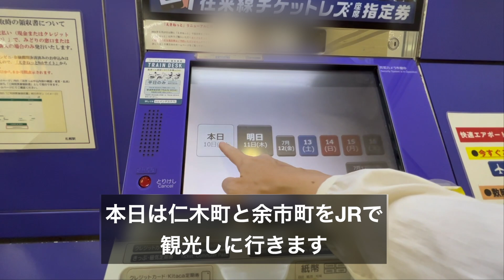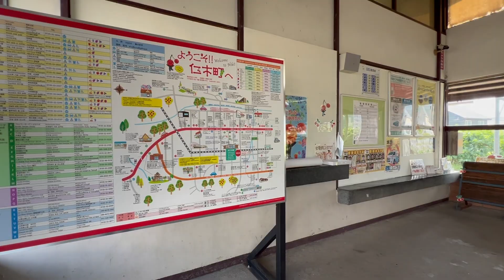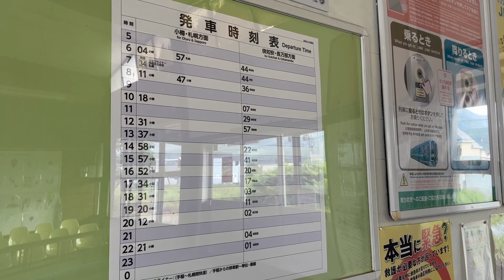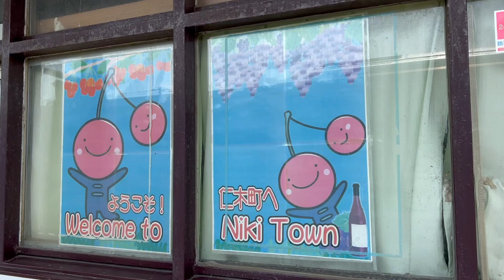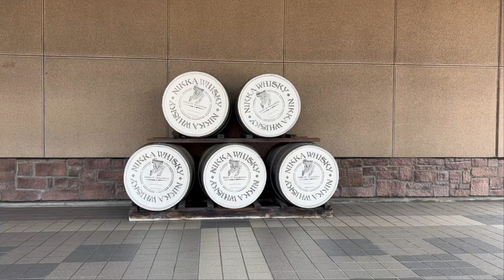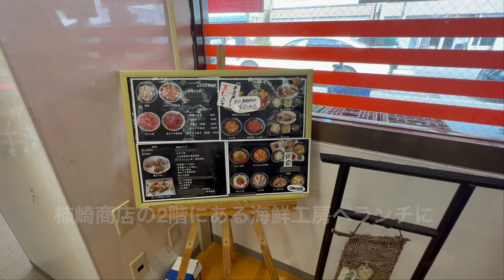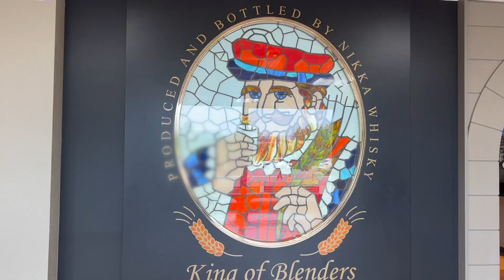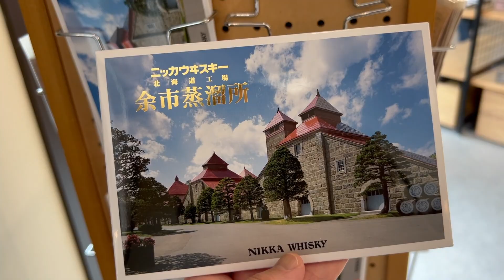【札幌発日帰り観光】JRで行く仁木町と余市町で食べ歩き/NIKI and YOICHI day tour from Sapporo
札幌からJRで日帰りで行ける『仁木町』と『余市町』を巡って来ました。フルーツやニシンで有名なエリアで訪問した7月上旬はサクランボ狩りが時期を迎えていました。レンタカーや車が無くても行ける場所をご紹介していますのでぜひ動画で旅の様子をお楽しみ下さい(^ ^)　Please choose your preferred language and watch my channel :)

00:00 札幌駅
1:51   仁木駅
2:39   今井ファーム
5:20   仁木駅
5:51   余市駅
6:25   merci scone
7:21   柿崎商店
7:40   海鮮工房
9:16   余市蒸留所
9:53   ディスティラリーショップノースランド
10:21 RITA'S KITCHEN
11:26 余市駅
11:55 札幌駅

🌸こんにちは、コミュ障ナース・ひとり旅です🌸
コミュ障の為人付き合いが得意ではなく、一人旅好きなアラフィフ独身女です^_^
この動画ではおひとり様でも楽しめるをモットーに、マイペースに〝旅&食べ歩き〟をする様子を動画にしています♪
登録してくれると嬉しいです

🌸字幕はお好みの色・大きさに変更が可能です🌸
【PC】①動画の⚙️アイコン→②字幕→③オプション
【iPhone・iPad】①端末の設定アプリを開く→②アクセシビリティ→③〝聴覚サポート〟セクションの〝標準字幕とバリアフリー字幕〟をタップ→④〝スタイル〟をタップし画面とフォントのサイズやスタイルを変更
※フォントのスタイル、サイズ、色を細かく調整するには〝新規スタイルを作成〟をタップ